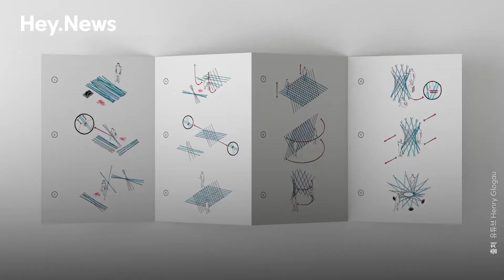식수와 쉼터를 동시에 얻는다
식수를 구하기 어려운 사람들을 위해 만든 이동식 증류기다